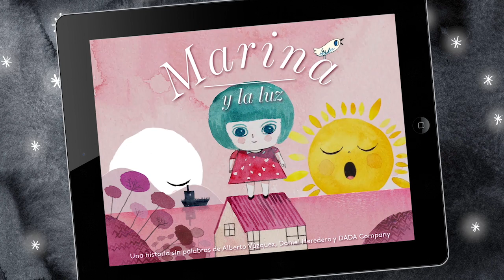Marina and the light by DADA Company [English trailer]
*Winner of the Special Juror’s Prize at the Digital Ehon Award 2014* "Marina & the light" Live with your children the experience of discovering the magic of the light next to Marina and her friends. An interactive story without words where you will be the creator of the story.

Amazon Apps